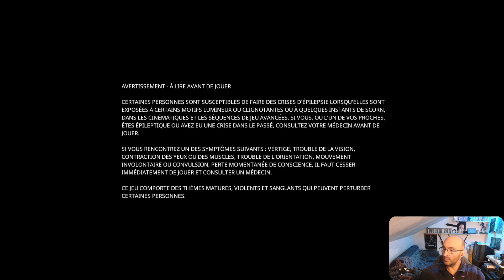Scorn Ep3 (Gamepass) L'enfer, ou ce qui s'en rapproche le plus - Rediff Twitch